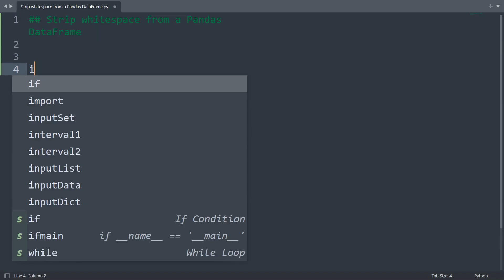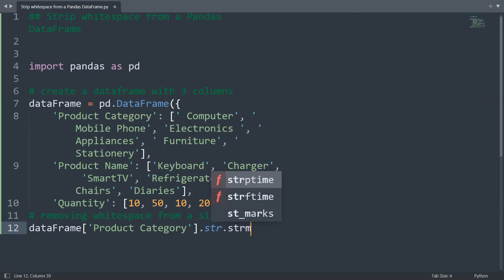Strip whitespace from a pandas dataframe in Python | Python Data Science | Python Coding Tutorial